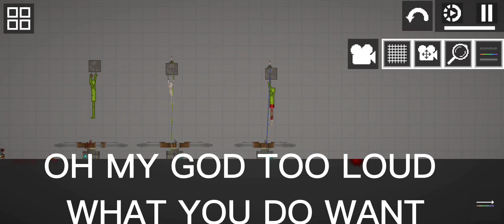subscribe free unsubscribe punishment day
oh yeah i Made mod in melon playground